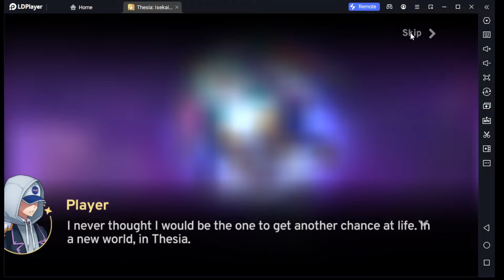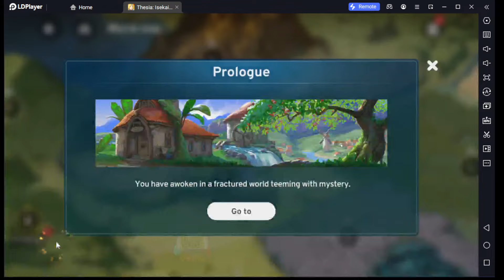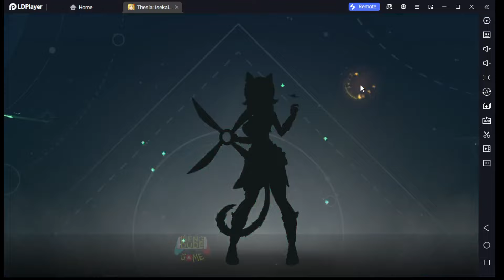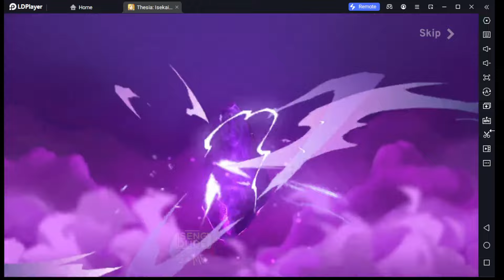[Tier List Reroll] Thesia Isekai World (Android) Global Release Emulator Gameplay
VPN / Region = US
Reroll Tier List : Video 10:34
Total Size = 569 mb
Language = English